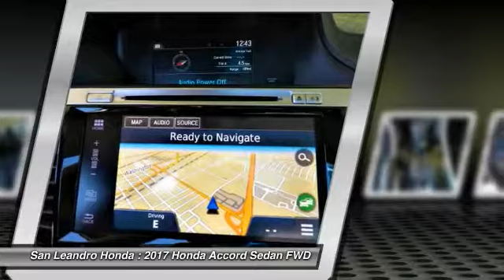New Honda Accord Dealer Inventory for Sale at San Leandro Honda